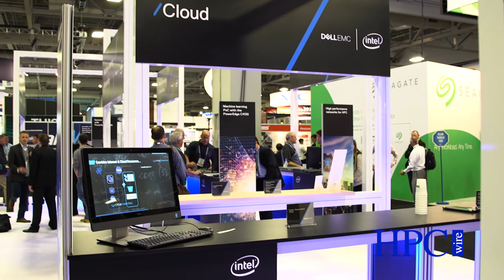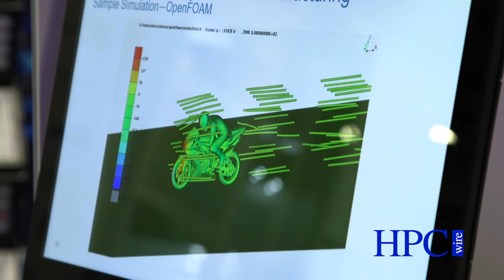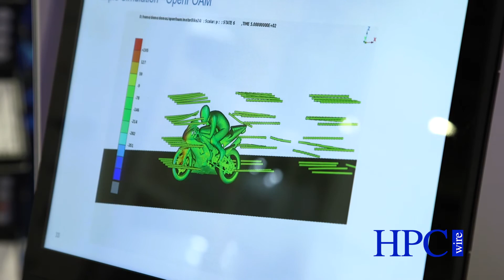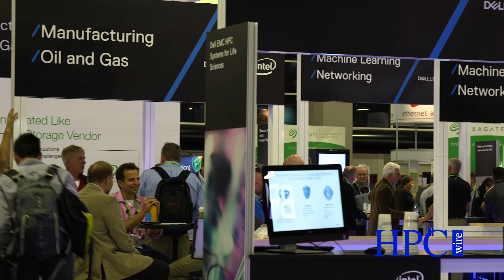Dell EMC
Janet Morss discusses Dell EMC's offerings in the HPC space and announces new product for Life Sciences and Machine Learning from SC16 in Salt Lake City, Utah